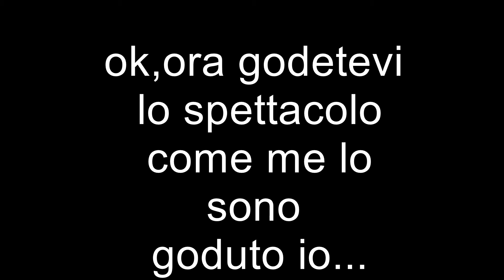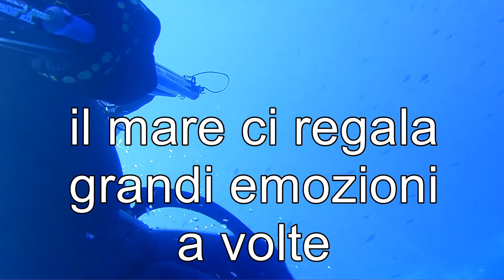pescata 19 06 2014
pescata caratterizzata da taglio freddo ma ci siamo comunque divertiti